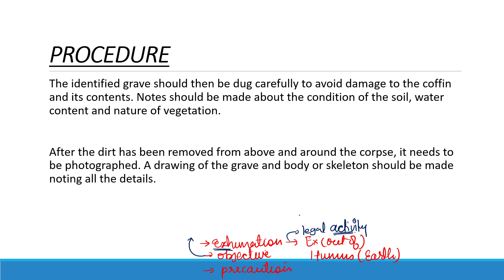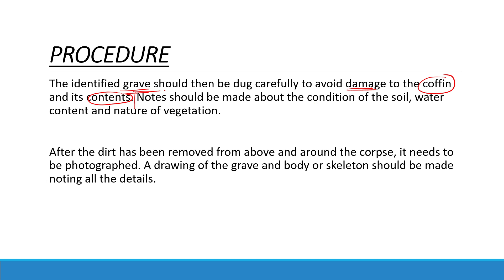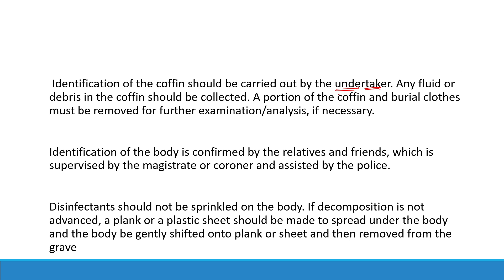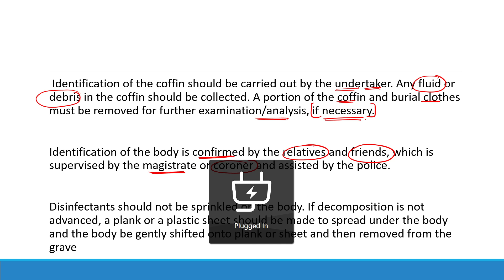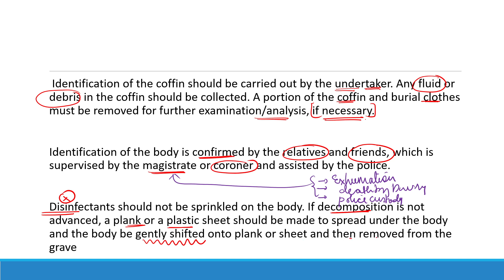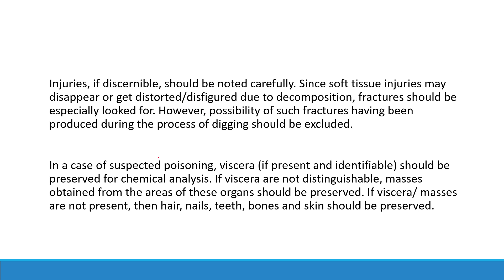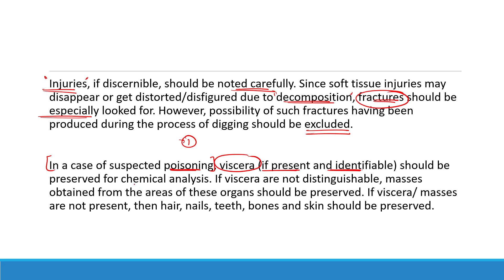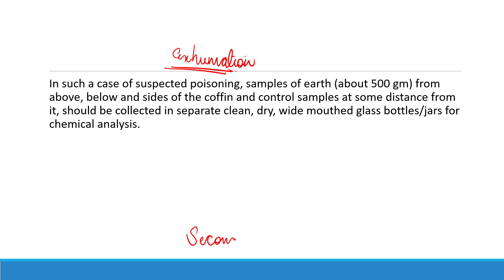Procedure of Exhumation || Process of Exhumation in Investigation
Step 2 : Sign In with you mobile number in the app
Step3 : Go to Store option
Step 4 : Check out Amazing courses, and start your preparation.